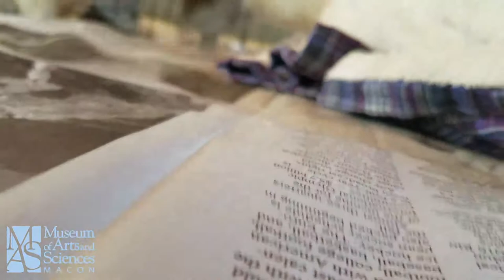Fun Ferret Facts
Here are some facts about ferrets (Mustela putorius furo). Now the abbreviation for that means "stinky little thief" . Now they're not a rodent. They are a mammal. They're from the Mustela family, which includes animals like weasels, badgers, and skunks. And that's how they get their name stinky little thief; they do have a musty smell. Now, their lifespan is six to 10 years. They're what we call crepuscular and what that means is that they're active during the dawn and dusk hours. They are not nocturnal or diurnal. Now, interesting fact about them is that they love to sleep. Ferrets will sleep on an average of about 18 hours a day. They have a very long backbone and that gives them the ability to flatten their bodies out a lot like a snake does and they can move around on the ground similar and they're able to get into areas that a lot of animals cannot get into. Now, these ferrets are domesticated. That means that they are not wild animals and they became domesticated about 2500 years ago and they're actually descendants from the European polecats. Now there is a wild ferret in the United States called the Black-footed ferret. And it's on the critically endangered species list and they believe there's only about 300 of them left here in the United States. They're extremely smart animals. They have been used for hunting for years, hunting rabbits. They've also been used to flesh rats and mice out of farms, also off of ships, and they've also been used by electricians to run wiring into tight areas that they normally cannot get the wiring through. They are carnivores and they're actually called obligate carnivores, which means they eat strictly meat.